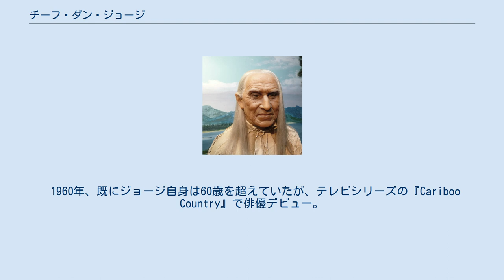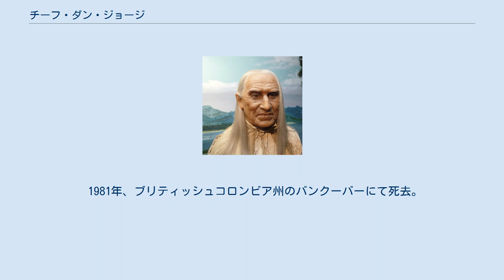チーフ・ダン・ジョージ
ファースト・ネーションの人物
チーフ・ダン・ジョージ（Chief Dan George, 1899年7月24日 - 1981年9月23日）は、カナダ出身の俳優である。
1971年に出演した『小さな巨人』では、アカデミー助演男優賞にノミネートされている。
 1899年、ブリティッシュコロンビア州のノースバンクーバー生まれ。
もともとは「Slahoot」という苗字だったが、5歳の時にカナダ国内のネイティヴ専用の学校に入学する際に「ジョージ」に変更している。
俳優になる前は、スクールバスの運転手や沖仲仕など様々な職を経験した。
 1960年、既にジョージ自身は60歳を超えていたが、テレビシリーズの『Cariboo Country』で俳優デビュー。
その後もそこまで多くはないが俳優活動を継続させ、1970年にダスティン・ホフマン、フェイ・ダナウェイらが出演する『小さな巨人』へ出演。
その演技が高い評価を受けて、翌年のゴールデン・グローブ賞とアカデミー助演男優賞にノミネートされた。
その効果もあってか1970年代は様々な出演作品にも恵まれ、順調に出演作を増やしている。
 1981年、ブリティッシュコロンビア州のバンクーバーにて死去。
82歳だった。